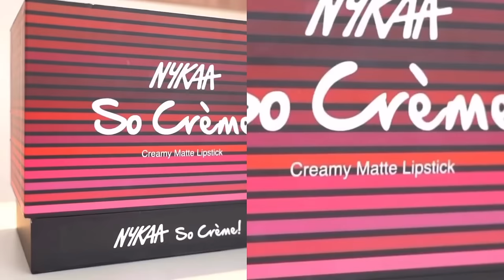1 Minute - 18 Lipswatches! // NYKAA SO CREME ALL 18 SWATCHES!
@nykaabeauty SO CREME range!
18 SHADES with the coolest packaging, millennial shades for the girl on the go!
Priced at ₹299/- and enriched with Vitamin E, Jojoba oil and Almond oil, it applies effortlessly on the lips and stays put for over 8 hours! 😍
Highly pigmented, with intense moisturization, its hydrating and feels comfortable all day long!
My favourite shades are Let It Snooze, Game On & Date Night! 💕
 which is your favourite shade and which name suits you the most?! Tag your friends too!